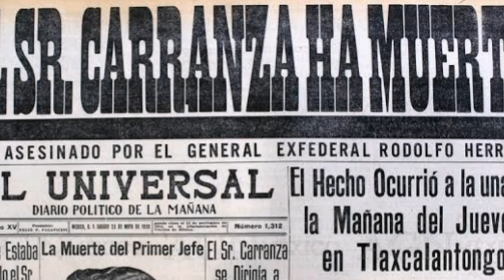¿La REVOLUCIÓN MEXICANA fue una REVOLUCIÓN? | Historia Para Qué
La Revolución Mexicana es un tema que da de hablar, ya sea por los actores que participaron en ella o por los hechos, sin embargo, en esta ocasión hablaremos sobre si de verdad puede considerarse una revolución o si es una guerra civil o un golpe de Estado.

Todos los materiales aquí presentados son propiedad de sus respectivos dueños y autores.